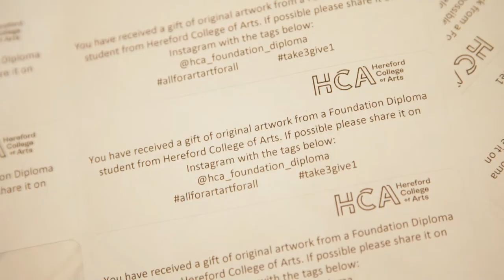HCA 'All for Art, Art for All' 2017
HCA Foundation and Portfolio Course students took to the streets of Hereford in an act of altruism to give away the art works they had made for a pop up exhibition at local gallery De Koffie Pot.